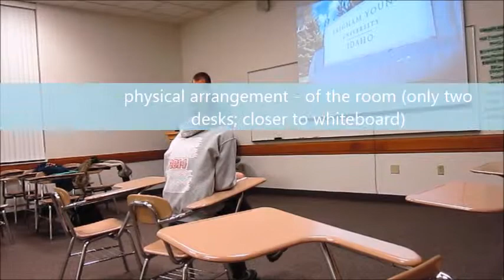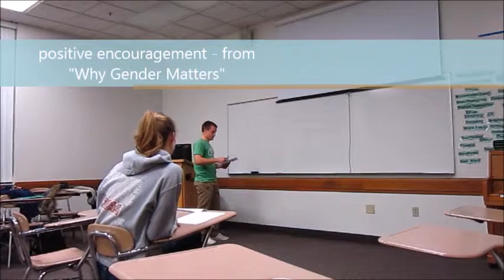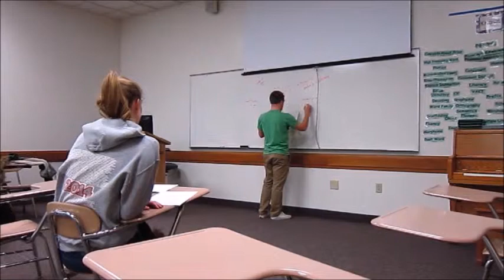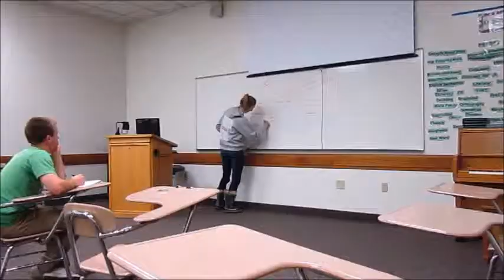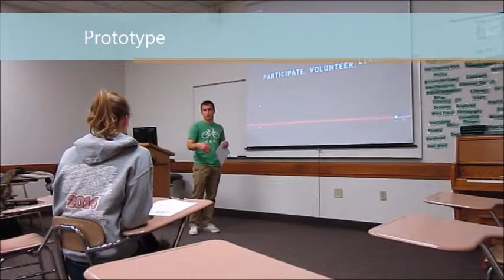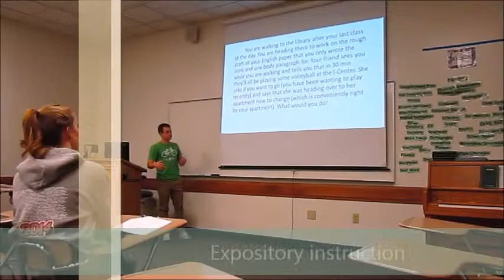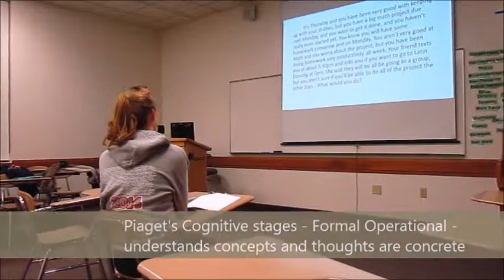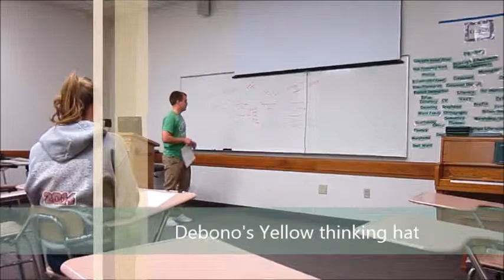my lesson captions